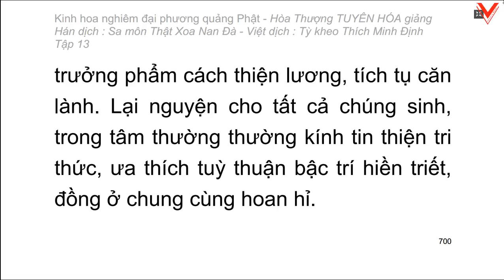Kinh hoa nghiêm - hoà thượng Tuyên Hoá giảng giải - Tập 13/25 (tiếp theo)